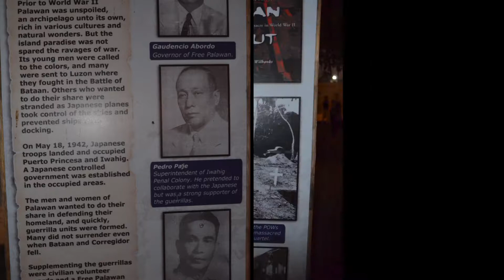2016 Palawan Philippines-3rd Port stop on Costa Victoria Asia cruise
Our stop in Palawan during a cruise through Asia in 2016